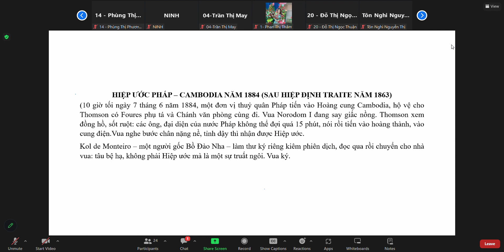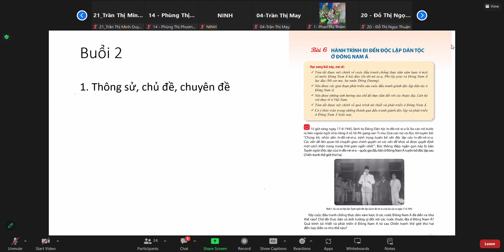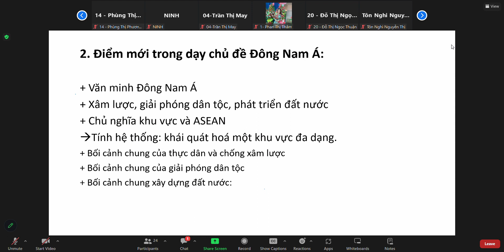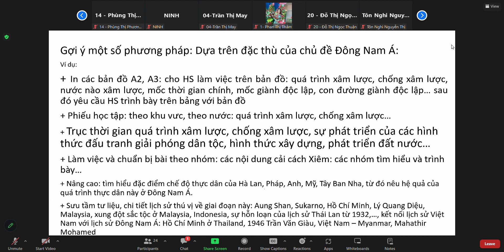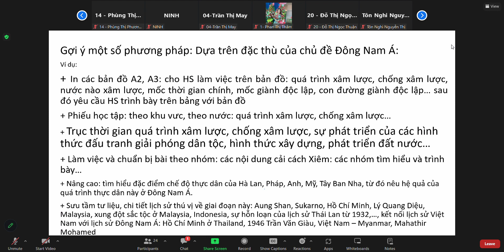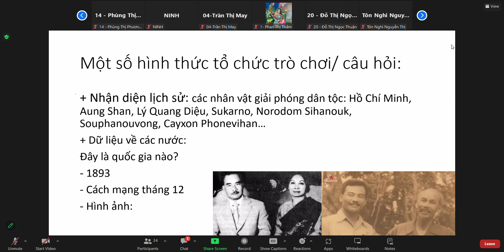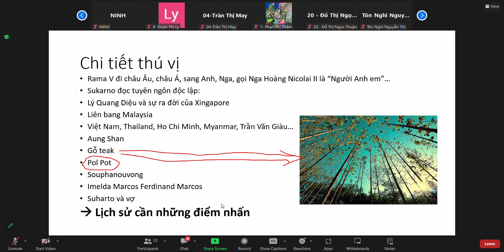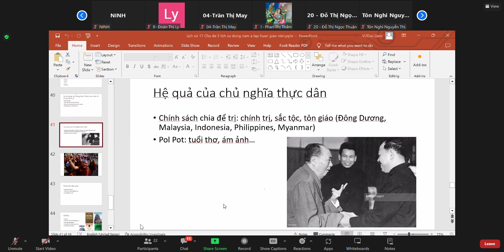Quá trình giành độc lập dân tộc của các quốc gia Đông Nam Á, phần 4